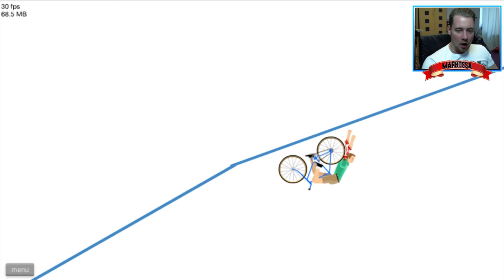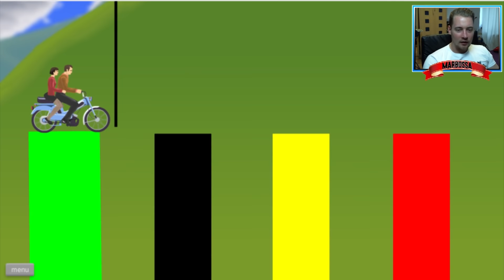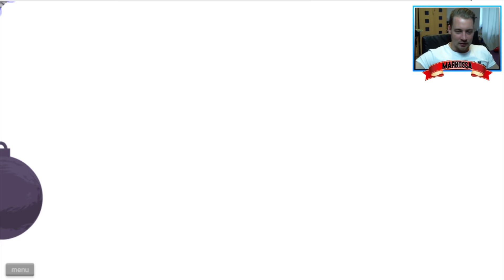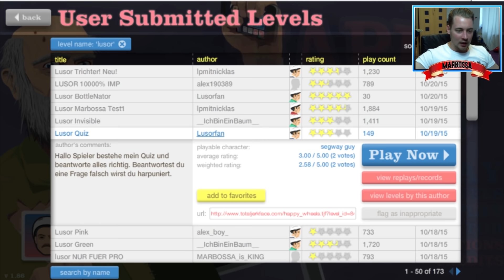WIEDER EIN HAUFEN ACTIONREICHER LUSOR LEVEL | HAPPY WHEELS #11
Happy Wheels Action geht in die nächste Runde mit einem Haufen neuer Lusor Maps!

0:00   1.Alan Walker - Fade
4:28   2.Tobu - Infectious
9:47   3.Ahrix - Nova
14:28 4.K-391 - Summertime
19:15 5.Lensko - Lets Go